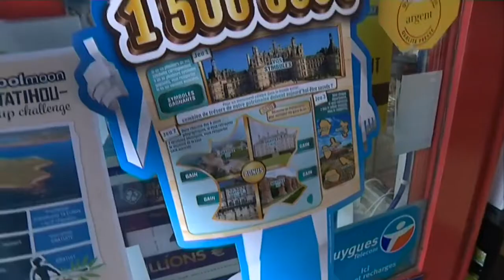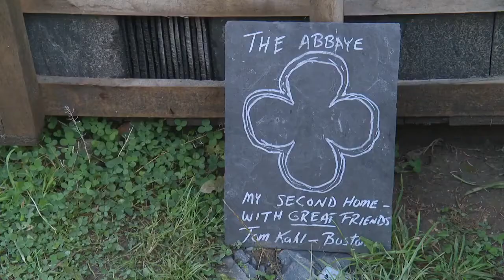🏠France 3 Normandie filme la pose des fermes (Abbaye de Longues)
🏆L'Abbaye de Longues-sur-Mer est lauréate de la première édition de notre Fondation FBF pour notre Patrimoine : Sauvegarde du chœur d’une église d’une Abbaye de XIIème siècle, qui menace de s’écrouler. Édifice classé Monument Historique en totalité, ouvert au public et dans la même famille depuis 1964. Suivi pour cela du « diagnostic architectural » effectué en 2016 sur les conseils de la DRAC de Normandie. A cette fin, remise en place d’une charpente et d’un toit afin de permettre, la sauvegarde du bâtiment et à terme, l’accès aux visiteurs.

Plus d'infos 👉 franceboisforet.fr

🌳 Ensemble, pour une forêt durable et responsable